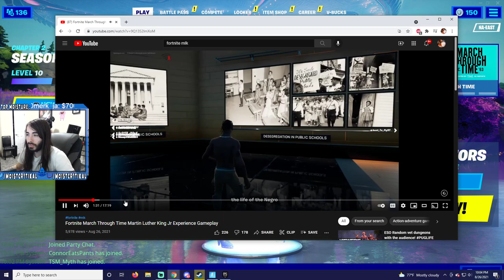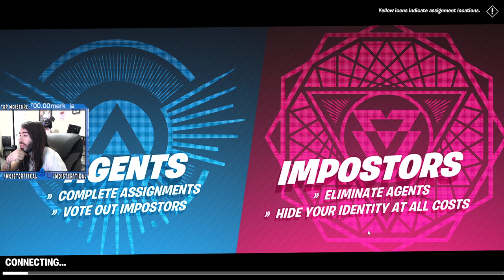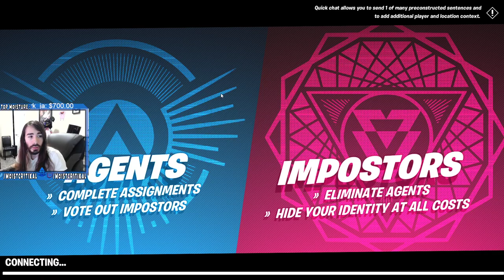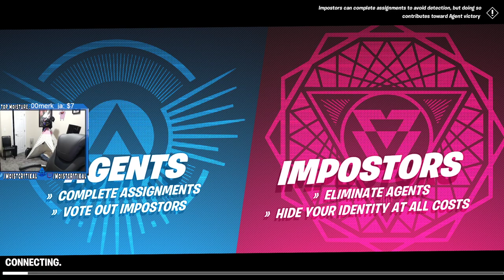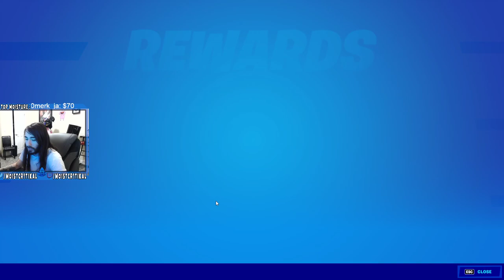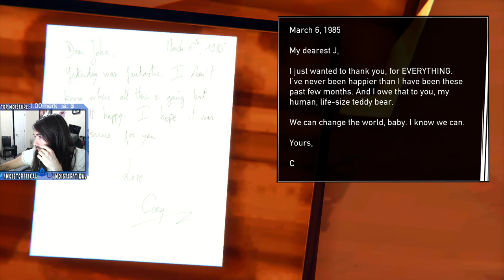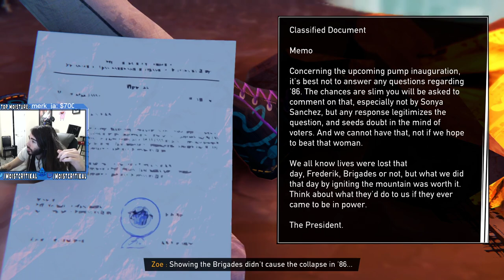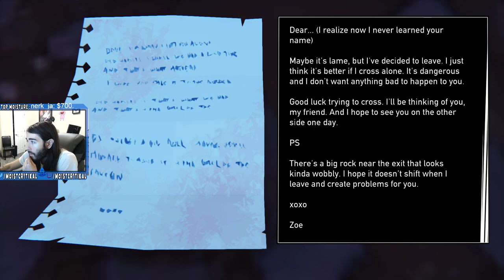moistcr1tikal Twitch Stream Aug 27th, 2021 [Fortnite]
Games Played: Fortnite, Road 96
Stream Title: Fortnite among us